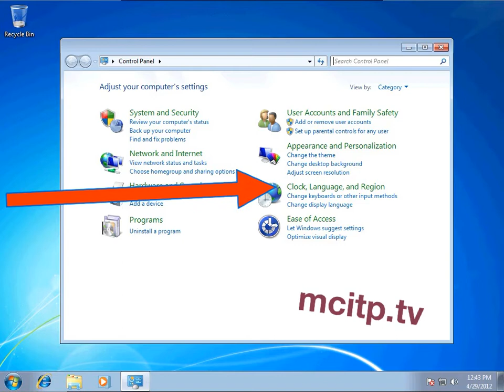how to change windows 7 Region and Language format to Malayalam (India)